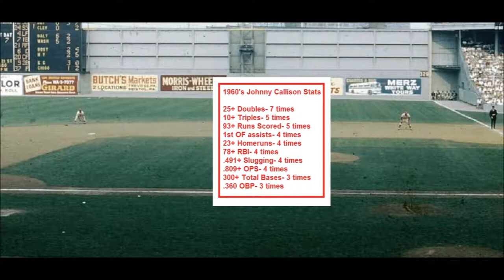Johnny Callison-1960's Phillies Years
30 picture slideshow(great color, b&w photos- major leagues ) of Johnny Callison. Also, various statistics about Johnny Callison's career with the Phillies during the 1960's.

Background picture in slideshow - 1960's Connie Mack Stadium(specifically the right field wall)